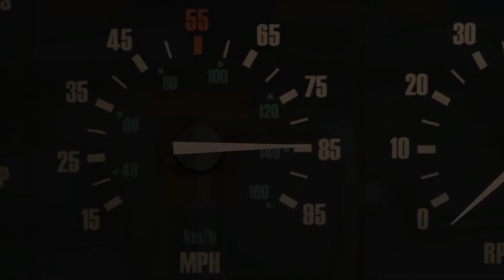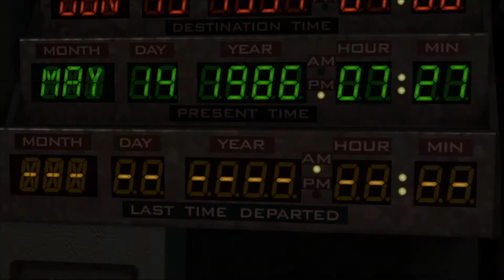Back To The Future [004] - Hill Valley - Let´s Play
Gerade rechtzeitig zum 30 jährigen Jubiläum der beliebten Trilogie Back To The Future hat Telltale Games einen Film Klassiker in ein Spiel verwandelt.
Wir spielen Marty Mc Fly der sich auf die suche nach Doc Emmet Brown macht und erlebt dabei allerlei Abenteuer und trifft sehr alte bekannte wieder.
Ein Spaß für groß und klein, eben genau wie die Filme.

LET'S PLAY BACK TO THE FUTURE
Kommentiertes Let's Play von Tom - GestuerztenTV